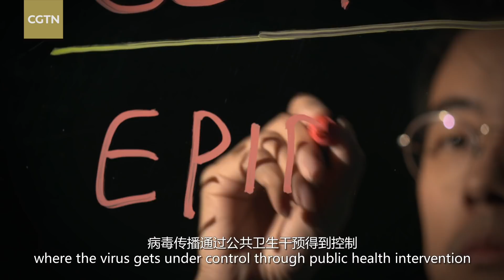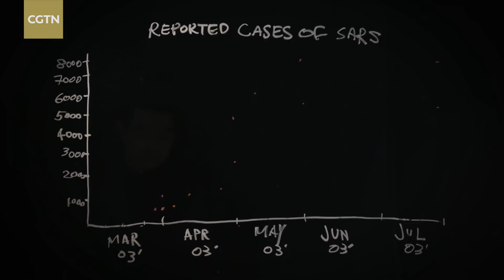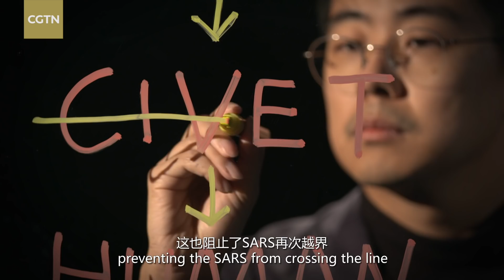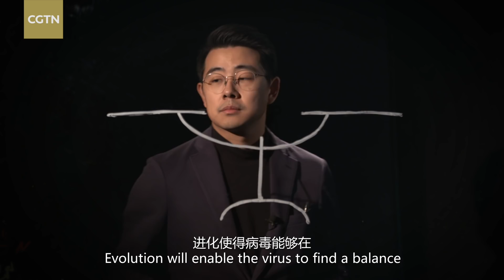Science Behind Virus: Where is the epidemic going?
People hope the COVID-19 outbreak will come to an end as soon as possible. So what could be in store for the epidemic? We don't have a crystal ball to show us the future, but we can get some clues from the past.

Both SARS and the virus that caused COVID-19 are known as coronaviruses, so it might be helpful to compare the 2003 SARS outbreak with the current one. This might present us with the best-case scenario, where the virus is put under control through public health intervention.

The best way to contain the virus in both outbreaks is to identify cases as soon as possible and put the infected in isolation.